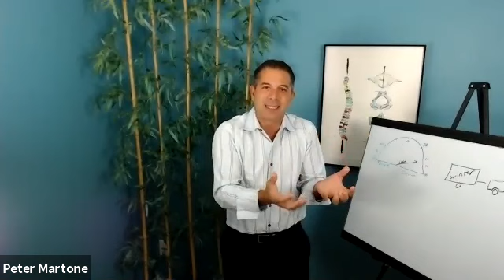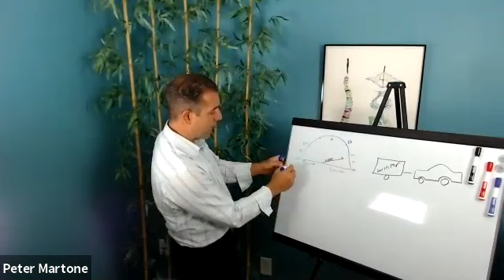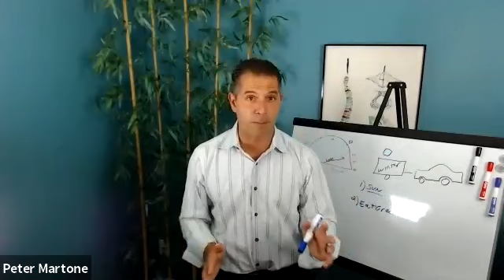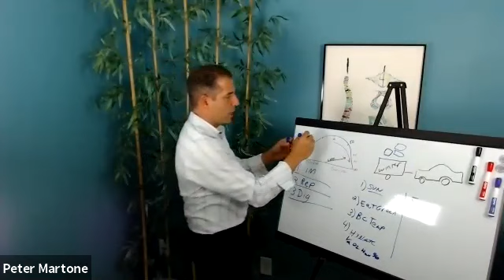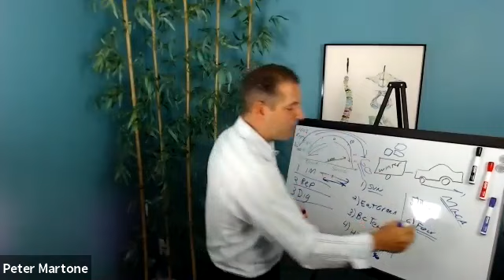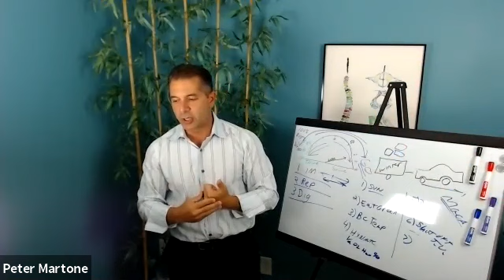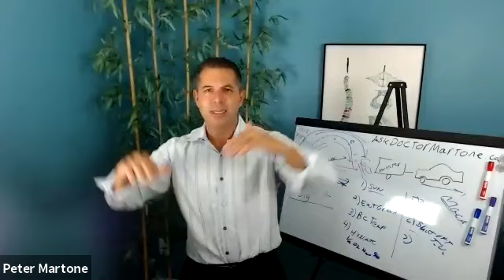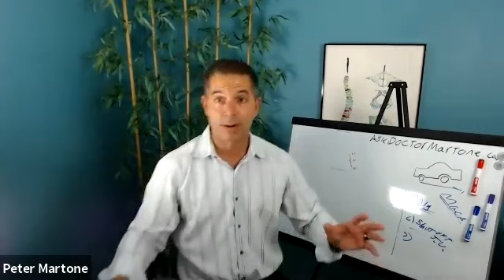Immune System Master Class 1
During this master class learn why you get sick in the fall and winter and what to do to prepare your immune system.